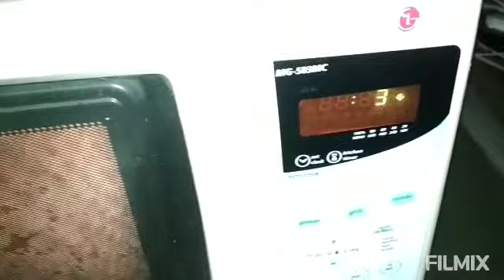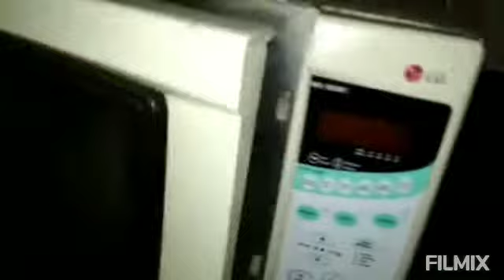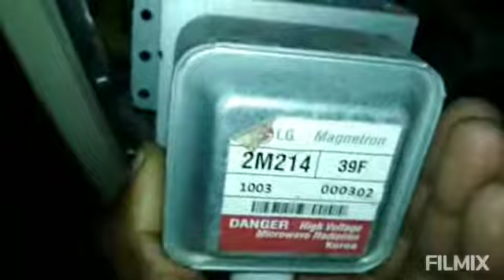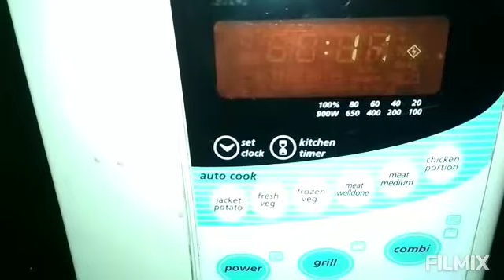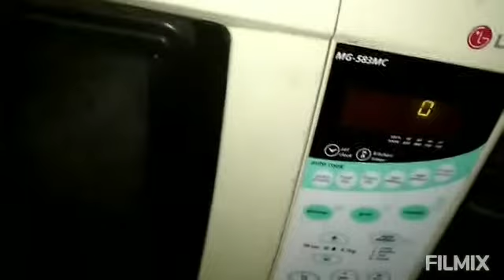LG MG-583MC MICROWAVE OVEN no heating reason number 1 magnetron replace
Magnotron repalece